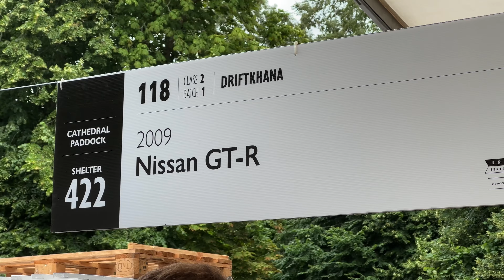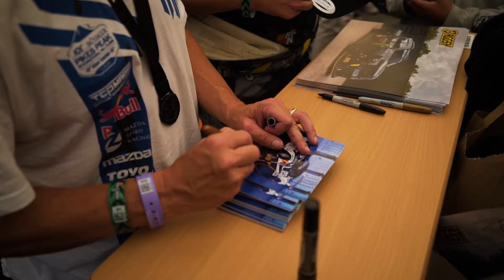BEHIND THE DRIFT | S3 - EP5 - GOODWOOD FESTIVAL OF SPEED 2023 🇬🇧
We're back at Goodwood for the second time this year, but this time we're at Festival Of Speed for another action packed week, Sit back and catch the GT-R go up the hill with a trail of this tyre smoke and heavens open up 😎

Follow Baggsy on social for more updates!